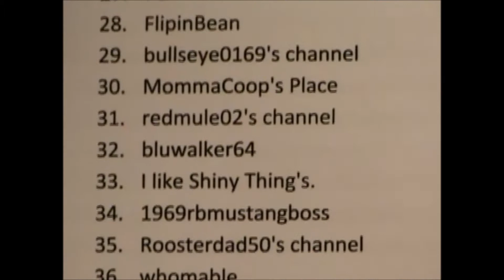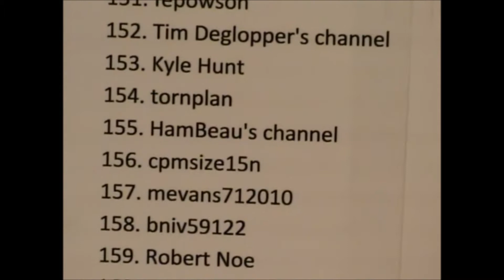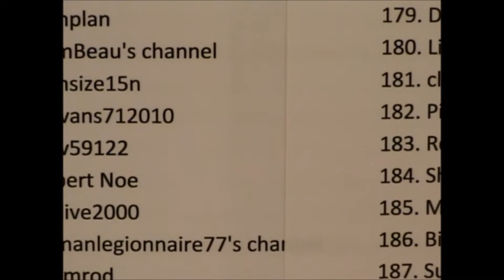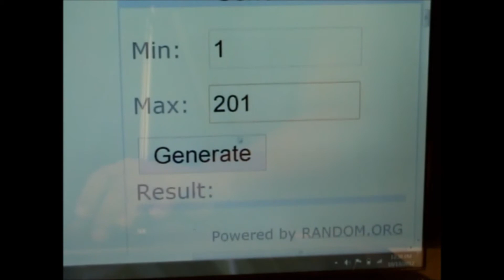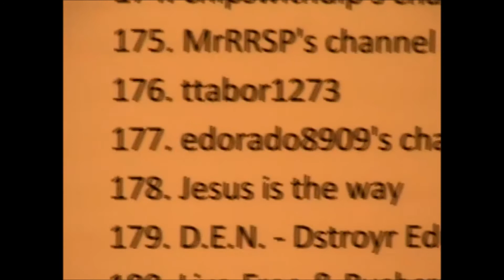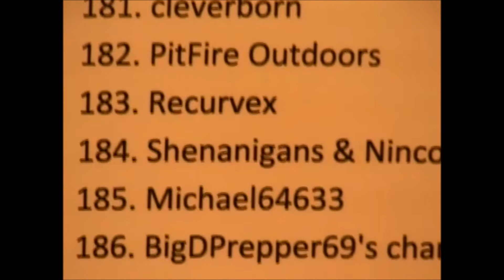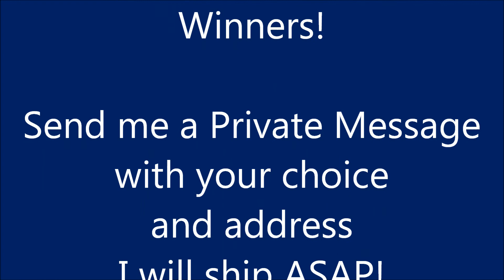CoolParaCord Cool Paracord Stuff #20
CoolParaCord Cool Can and Waterbottle Coozie Contest #16

Bonus Appreciation Drawing for the Red Frizzbee I made in the Frizzbee Tutorial !
Winners please send me a Personal Message with your choice and your address

Army Stingers 150 video response